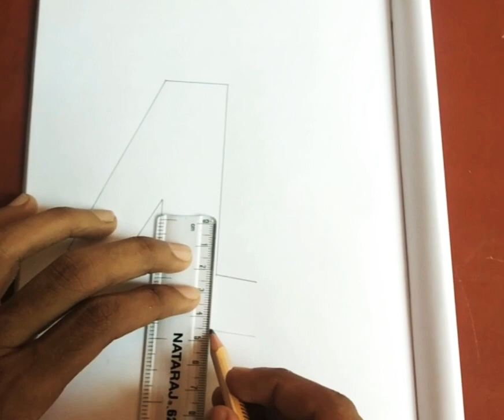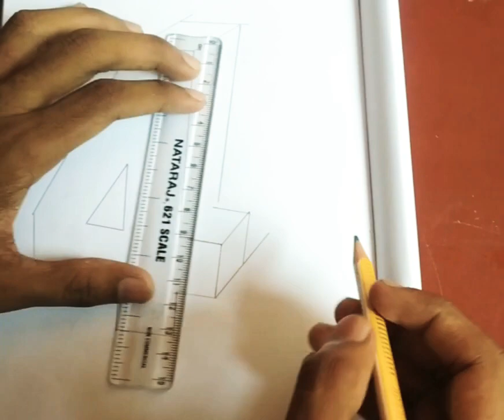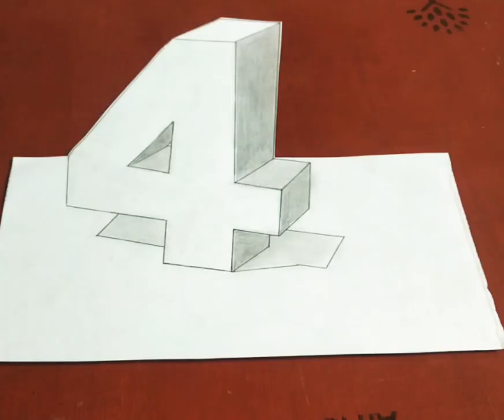3D Art drawing number "4" || very easy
Is video me hamne ye dikhaya hai ki aap aasani se 3D art drawing number 4 kaise likhe
# 3D art
# 3D number "4
# 3D alphabet